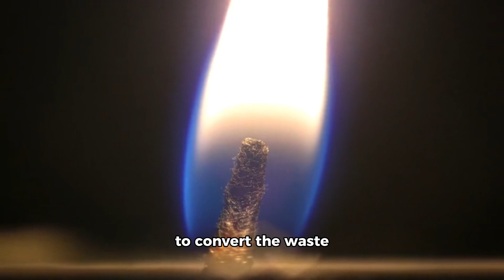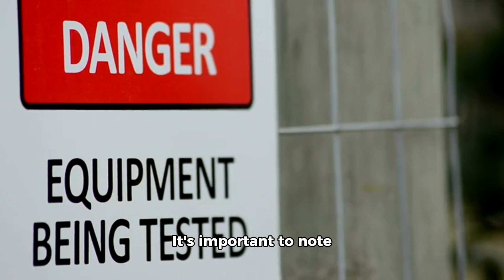Plasma arc gasification (PAG)